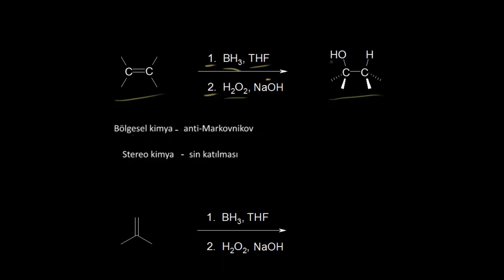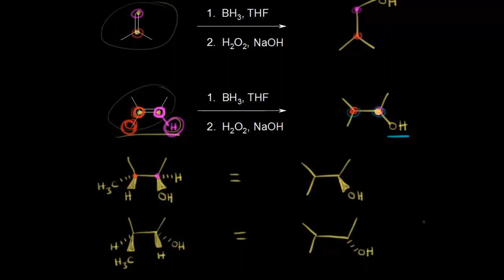Hidroborasyon-Yükseltgenme (Fen Bilimleri) (Organik Kimya)